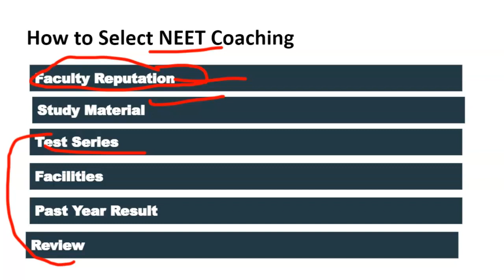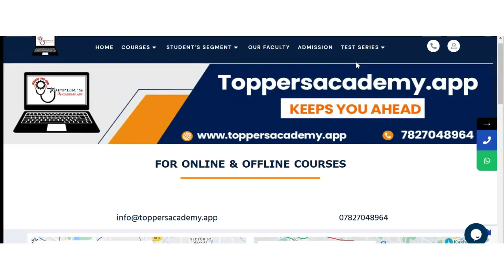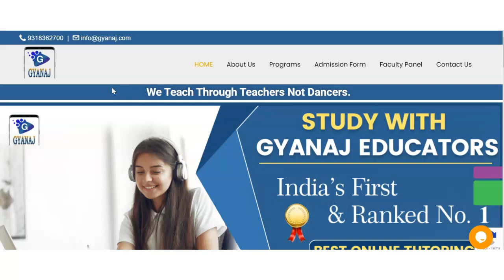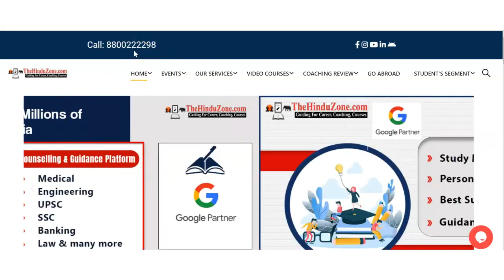Best NEET Coaching in Takiya wad | Top NEET Coaching in Takiya wad